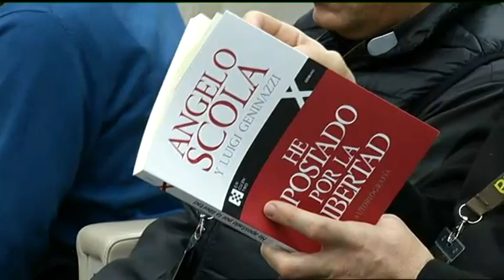El cardenal Scola presenta en Madrid 'He apostado por la libertad'